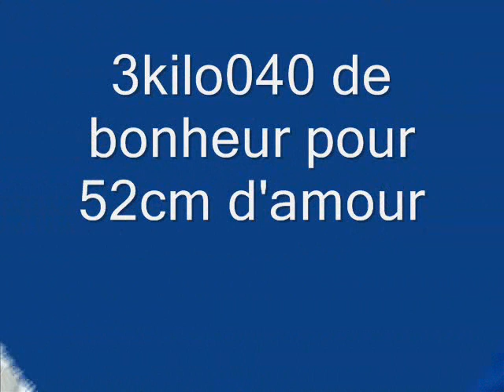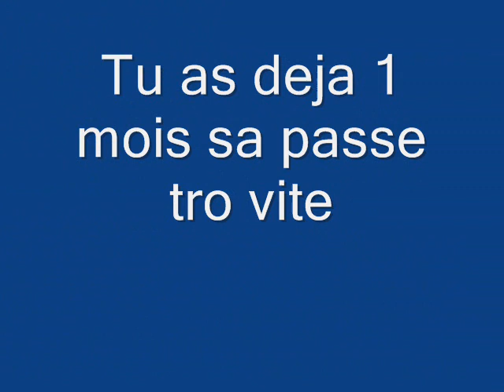ewen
video de ma grossesse